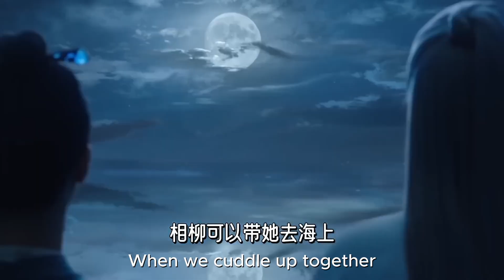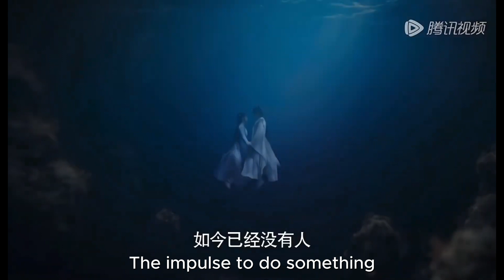Xiang Liu - - Snow Flower (雪花) - - Yuki No Hana (雪の華) by Mika Nakashima (中島美嘉) - - Lost you forever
Yuki No Hana (雪の華) by Mika Nakashima (中島美嘉)

Original / Romaji Lyrics

nobita kage wo hodou ni narabe
yuuyami no naka wo kimi to aruiteru
te wo tsunaide itsu made mo zutto
soba ni ireta nara nakechau kurai

kaze ga tsumetaku natte
fuyu no nioi ga shita
sorosoro kono machi ni
kimi to chikazukeru kisetsu ga kuru

kotoshi, saisho no yuki no hana wo
futari yorisotte
nagamete iru kono toki ni
shiawase ga afuredasu
amae toka yowasa ja nai
tada,  kimi wo aishiteru
kokoro kara sou omotta

kimi ga iru to  donna koto demo
norikireru you na kimochi ni natteru
konna hibi ga itsumademo kitto
tsuzuiteku koto wo inotte iru yo

kaze ga mado wo yurashita
yoru wa yuriokoshite
donna kanashii koto mo
boku ga egao he to kaete ageru

maiochite kita yuki no hana ga
mado no soto zutto
furiyamu koto wo shirazu ni
bokura no machi wo someru
dareka no tame ni nanika wo
shitai to omoeru no ga
ai to iu koto wo shitta

moshi,  kimi wo ushinatta to shita nara
hoshi ni natte kimi wo terasu darou
egao mo namida ni nureteru yoru mo
itsumo itsudemo soba ni iru yo

futari yorisotte
shiawase ga afuredasu
tada,  kimi to zutto kono mama issho ni itai
sunao ni sou omoeru

kono machi ni furitsumotteku
masshiro na yuki no hana
futari no mune ni sotto omoide wo egaku yo
korekara mo kimi to zutto...